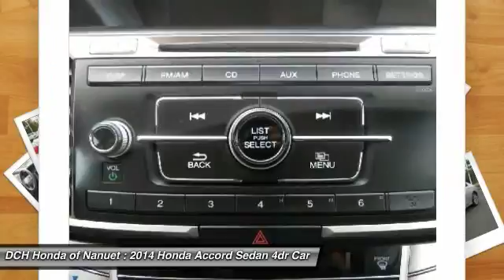2014 Honda Accord Sedan HN71765A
2014 HONDA ACCORD SEDAN Nanuet, NY
Stock# HN71765A

CARFAX 1-Owner, ONLY 45,938 Miles! Sport trim, Alabaster Silver Metallic exterior and Black interior. FUEL EFFICIENT 34 MPG Hwy/26 MPG City! iPod/MP3 Input, Bluetooth, Back-Up Camera, Alloy Wheels. AND MORE!

Back-Up Camera, iPod/MP3 Input, Bluetooth Honda Sport with Alabaster Silver Metallic exterior and Black interior features a 4 Cylinder Engine with 189 HP at 6400 RPM*. Rear Spoiler, MP3 Player, Keyless Entry, Remote Trunk Release, Child Safety Locks, Steering Wheel Controls, Electronic Stability Control.

EXPERTS RAVE
Edmunds.com explains  The 2014 Honda Accord earns top honors in the midsize sedan class with its mix of excellent packaging, superb fuel economy and rewarding performance. .

PURCHASE WITH CONFIDENCE
CARFAX 1-Owner